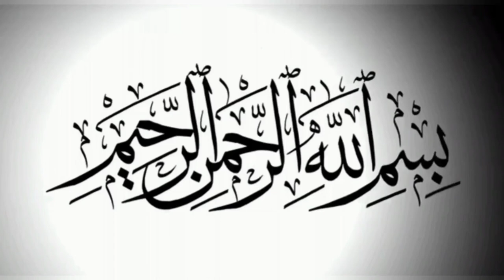Kaise pata chalega ki Allah ne hamare gunah ko maaf kar diya? | Allama Arif Hussain kazmi